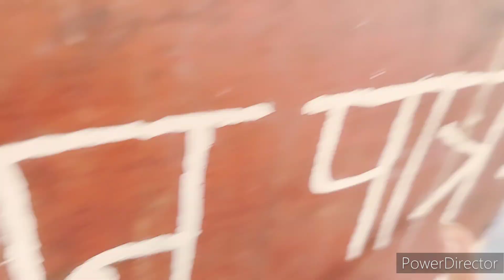🔥divali pe ye क्या हो रहा है घर में क्यों है इतने सारे लोग जमा🙏